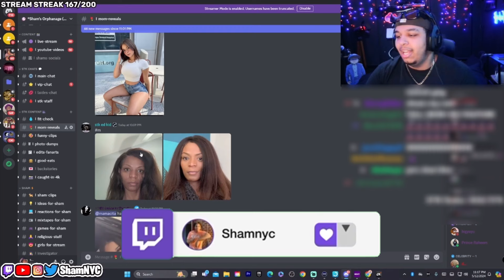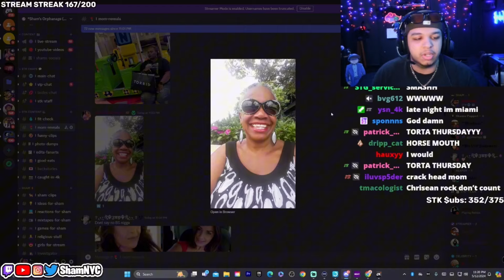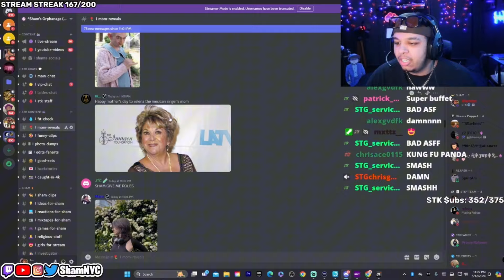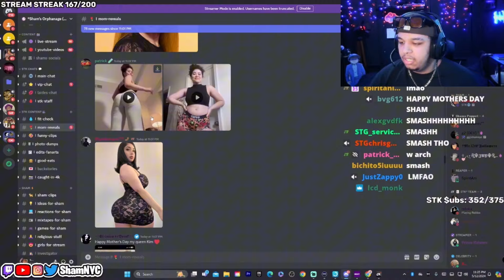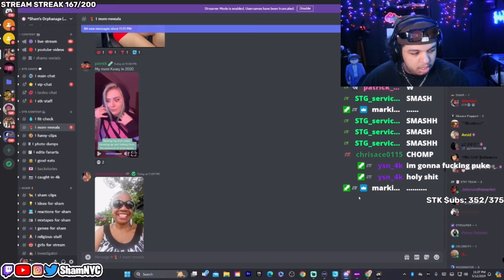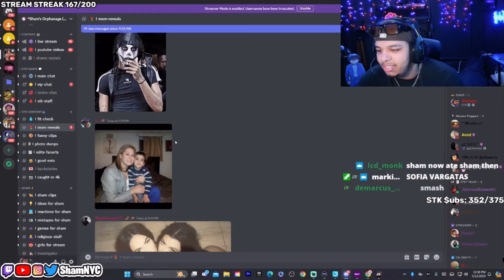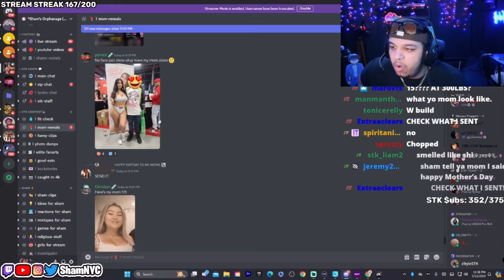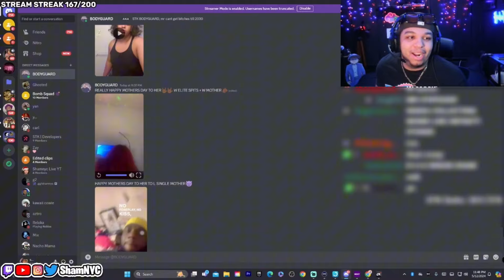My Viewers Moms are Bad Af😍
_#=8hMVqKRrid0&_r=1

channel/UCSceM7VotwpsXFpsiJda27Q